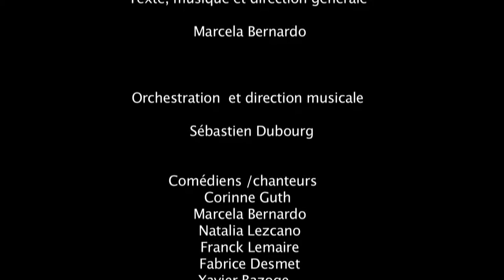Ames sensibles 3(5).avi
Une création de la Compagnie Simplemente Tango, à Strasbourg - France. Texte, musique et mise en scène de Marcela Bernardo.